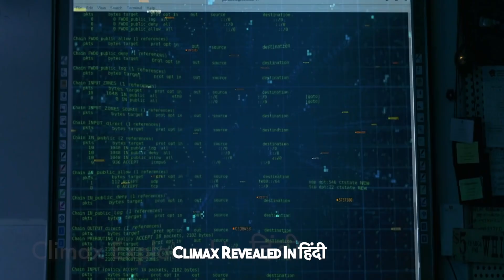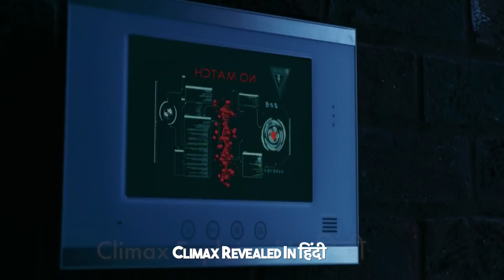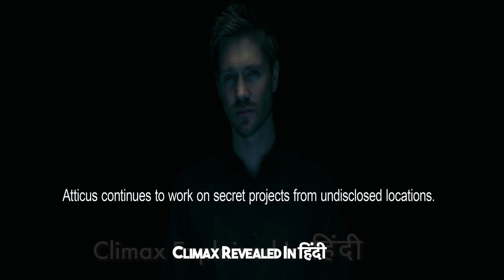The Night Takes A Dark Turn When Five Teens Become Trapped In A Mysterious Room